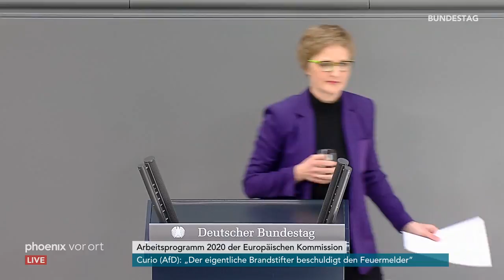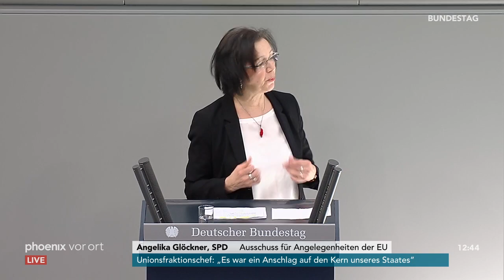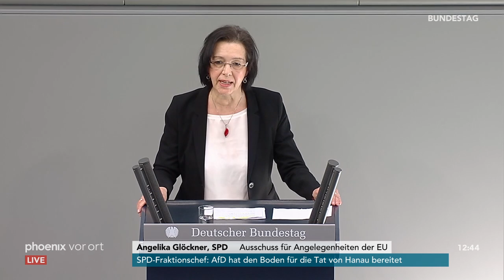Bundestag: Debatte zum Arbeitsprogramm 2020 der EU-Kommission am 05.03.20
Der Bundestag berät in der Vereinbarten Debatte über das Arbeitsprogramm der Europäischen Kommission im Jahr 2020, basierend auf den sechs übergreifenden Zielen von Kommissionspräsidentin Ursula von der Leyen mit Reden von:

00:00:00 Axel Schäfer (SPD)
00:04:50 Norbert Kleinwächter (AfD)
00:10:28 Gunther Krichbaum (CDU/CSU)
00:17:38 Michael Georg Link (FDP)
00:21:52 Alexander Ulrich (Die Linke)
00:28:30 Franziska Brantner (B'90/Grüne)
00:33:30 Johannes Schraps (SPD)
00:38:29 Stephan Protschka (AfD)
00:40:41 Florian Hahn (CDU/CSU)
00:45:45 Konstantin Kuhle (FDP)
00:53:55 Manuel Sarrazin (B'90/Grüne)
00:56:22 Angelika Glöckner (SPD)
01:00:23 Marie-Luise Dött (CDU/CSU)
01:06:21 Christian Petry (SPD)
01:09:07 Mark Helfrich (CDU/CSU)